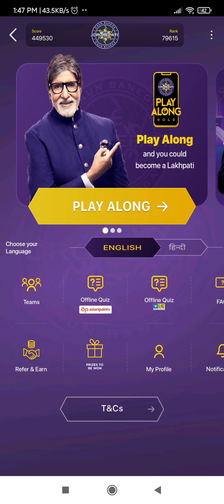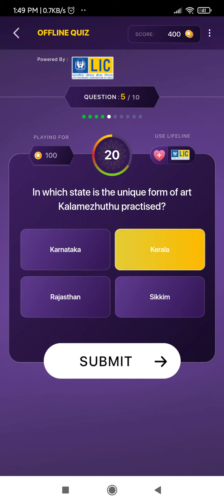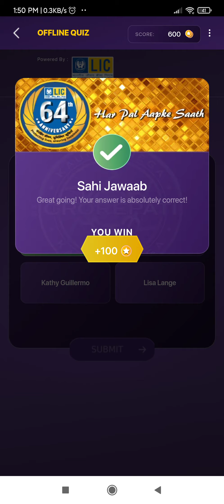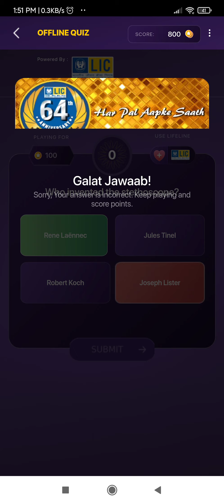🔴Live | 11-October-2020| KBC LIC Quiz Answers | KBC KBC2020 kbc2020 kbclic answer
We provide you live fastest and correct answers for KBC play along , No Distractions or confusions, If you know how to play KBC on sonyliv app you can earn points on app, you can win dailyquiz and earn points on kbc play along with answers.

kbc 7 Oct quiz answer,
kbc 2020 daily quiz correct answer 7 Oct kbc daily quiz play.,
kbc 7 October quiz answer,
kbc quiz 7 Oct ans,
7 Oct quiz kbc answer,
7 Oct quiz kbc answer,
7 Oct lic quiz answer,
7 Oct asianpaints quiz answer,
aaj tak,
amitabh bacchan,
amitabh bachchan,
general knowledge,
how to play kbc daily quiz,
how to,
k b c live,
Kbc 12 daily quiz answer,
kbc 12 registration,
kbc 200 daily quiz answer and earn point,
kbc 2020 registration process,
kbc 2020 daily quiz answer and earn point,
kbc 2020 daily quiz correct answer 8 Nove kbc daily quiz play,
kbc 2020 daily quiz correct answer today,
kbc 2020 play along quiz play,
kbc 2020 preparation,
kbc 2020 quiz correct answer today,
kbc 2020 quiz point answer today,
kbc 2020 registration kab hoga,
kbc 2020 registration,
kbc 2020,
KBC 2020,
kbc liv,
kbc live answer,
kbc live,
kbc questions and answers
kbc quiz answer today correct,
kbc quiz answer,kbc 2020 daily quiz answer and earn point,
kbc registration 2020 season 12,
kbc registration 2020,
kbc registration date 2020,
kbc registration,
kbc win 1000 point daily,
kbc,
kbclive question answers
lic quiz answer,
narendra modi,
news live,
news today,
ntpc exam,
question answer quiz,
question answer,
quiz kbc answer,
quiz today,
railway ntpc exam,
railway rrb group d,
railway,
sonyliv kbc 2019,
sonyliv,
today news live,
today news,
today quiz answer kbc 2020,
upsc motivation,
upsc syllabus,
har din 10 lakhpati,
amitabhbachchan,
kbcgeneralknowledge
KBC Play Along Live Answers

amitabhbachchan kbc live,
kbc 2020,
kbc,
quickcourseacademy,
kbc live,
KBC,
kbc2020
KBC2020,
kbcbonusquestion
 lic quiz answer,
kbcfastestanswer